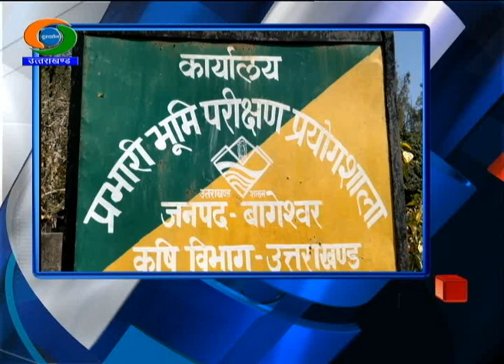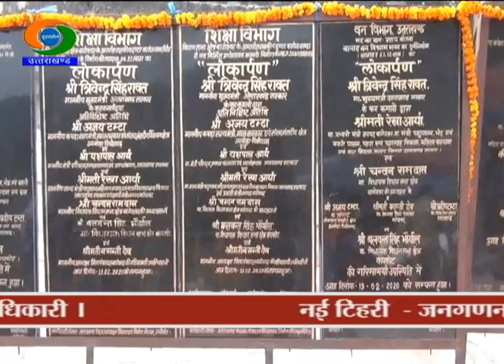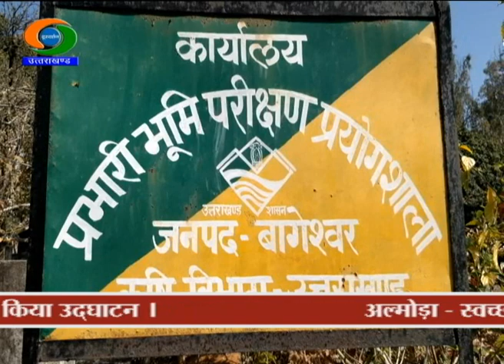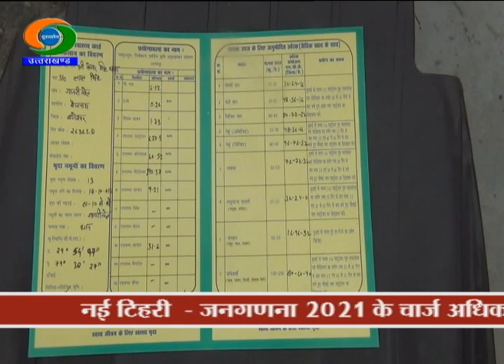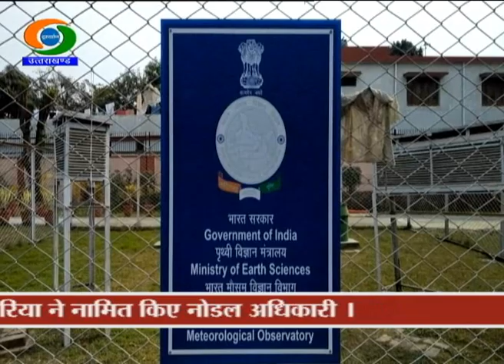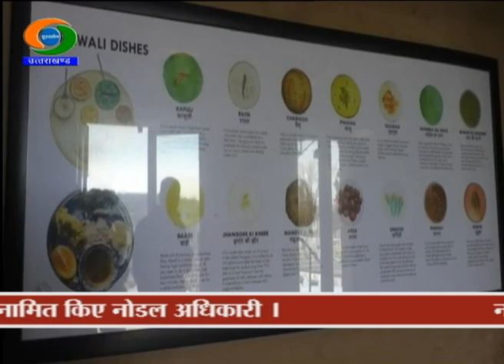UTTARAKHAND DD NEWS 19 FEBRUARY 2020